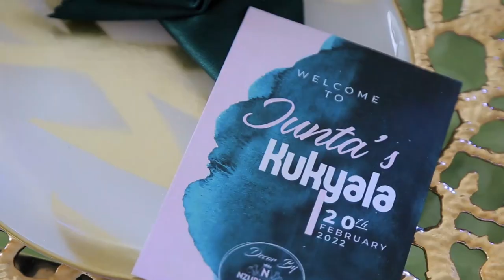Junta the bride